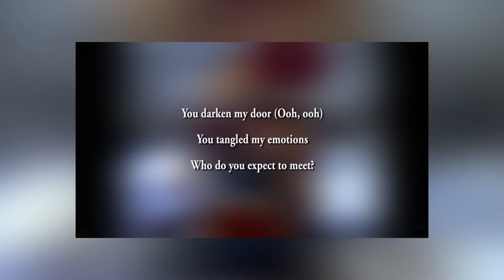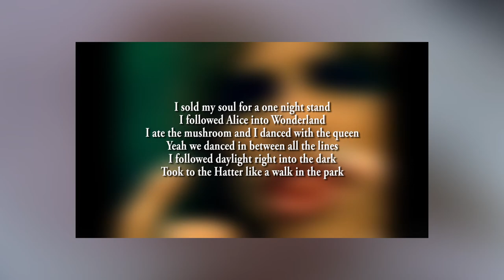"Alice im Wunderland" in der Musik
Bildquellen:

Dave Meyers, Alice, 2010, Buena Vista, Butch Walker, Soundtrack Almost Alice

Dave Meyers, Just Like Fire, 2016, RCA, Walt Disney, Max Martin, Shellback, Oscar Holter, Alice through the Looking Glass: Original Motion Picture Soundtrack

Francis Lawrence, What you waiting for?, 2004, Love.Angel.Music.Baby., Interscope, Caleb Dewart of  DNA Inc.

Jeff Stein, Don‘t come around here no more, 1985, Southern Accents, MCA, David A. Stewart

Samuel Bayer, Sunshine, Musikvideo, 2001, Just Push Play, Columbia Records

Alice in Wonder Underground, 2007, Buck-Tick, Musikvideo, BMG Japan/Ariola Japan